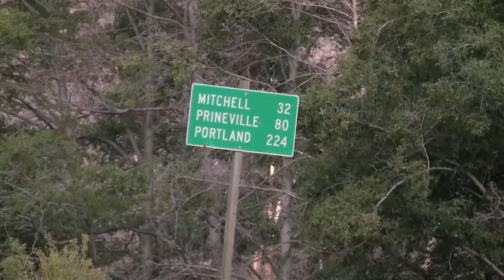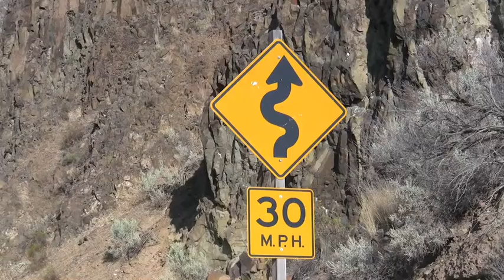On the Trail with Allen Alley Part I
A video documenting the first part of Allen's Oregon Trail this summer.